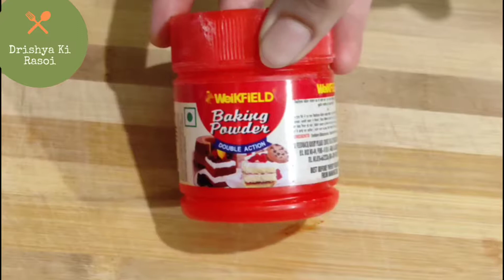Stuffed dhokla idli recipe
Dhokla idli recipe | stuffed idli | instant suji idli | how to make stuffed rava idli recipe